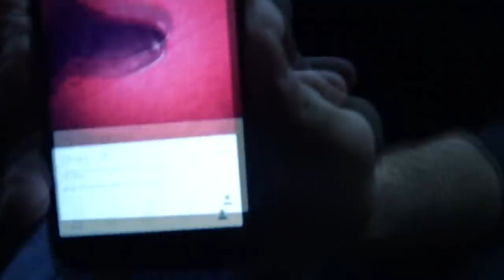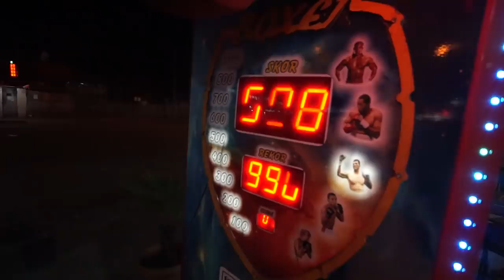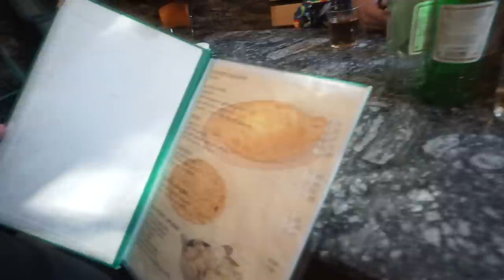VLOG - 16 ( შოუ ბიზნესის გეი წარმომადგენლები )